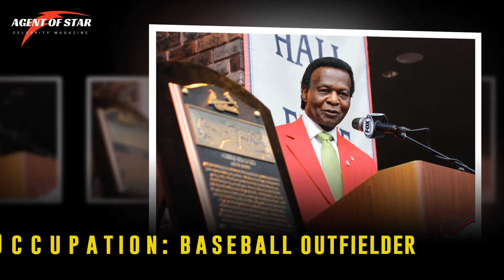Tributes to Lou Brock | Lou Brock Family Video With Wife Jacqueline Layne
Louis Clark Brock was an American professional baseball outfielder. He began his 19-year Major League Baseball career with the 1961 Chicago Cubs but spent the majority of big league career as a left fielder for the St. Louis Cardinals.

👉Tributes to Lou Brock

Name: Lou Brock
Occupation: baseball outfielder
Born: June 18, 1939, El Dorado, Arkansas, United States
Died: September 6, 2020
He was 81 years old at the time of his death
Former Wife: Katie Hay
Former Wife: Virginia Daniels
Wife: Jacqueline Layne
Son: Lou Brock Jr.